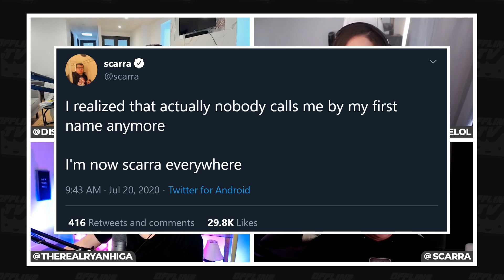OfflineTV on Being Called Their Real Names